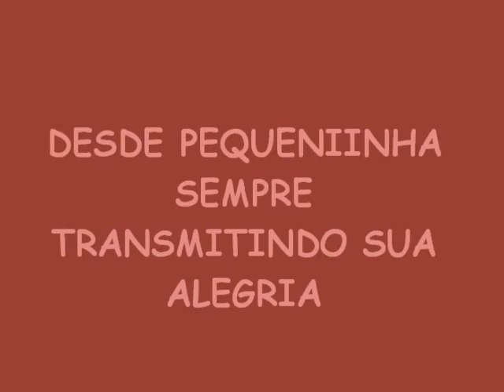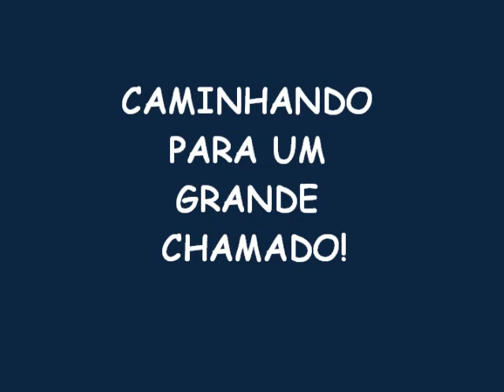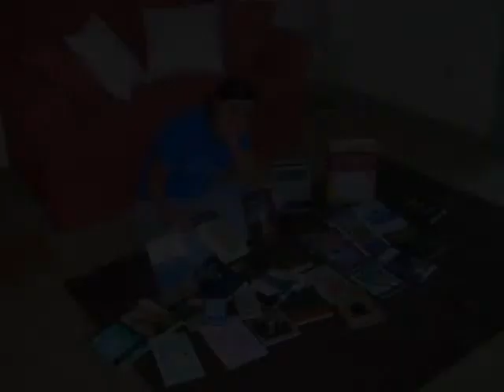Aniversário de Renata Xavier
Homenagem aos 30 anos da minha linda irmã!